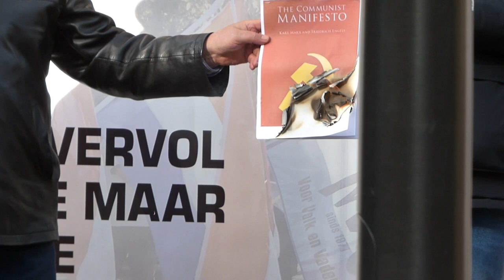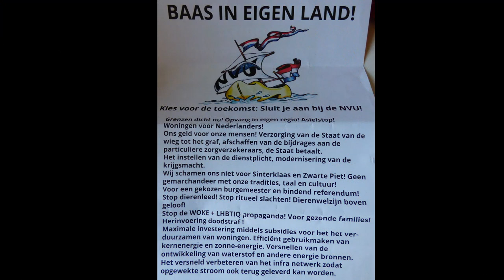Nederlands Volks Unie Arnhem Demonstratie